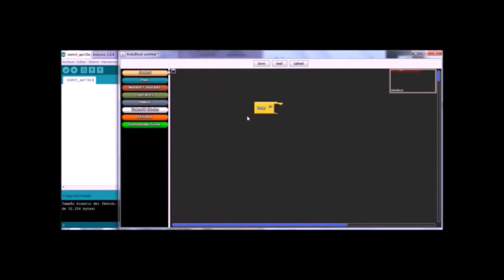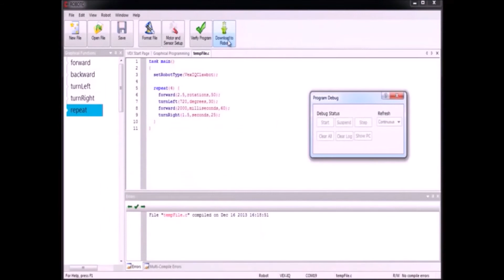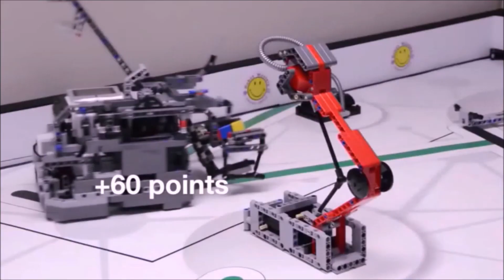Formación continua: Estado de la Robótica Educativa en Chile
Revisaremos la evolución de la robótica educativa en nuestro país, que ha sido impulsada principalmente por universidades en colaboración con colegios.
Video perteneciente al módulo de autoaprendizaje "La Robótica Educativa en los Procesos de Aprendizaje" de Formación Continua educarchile.